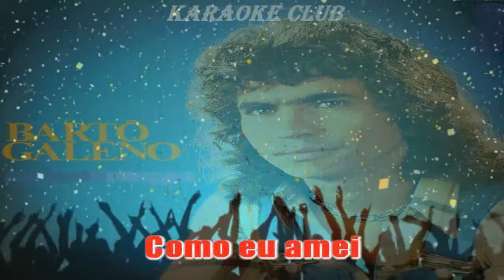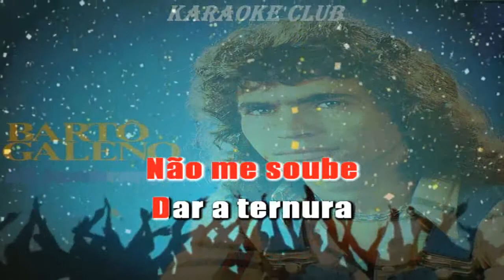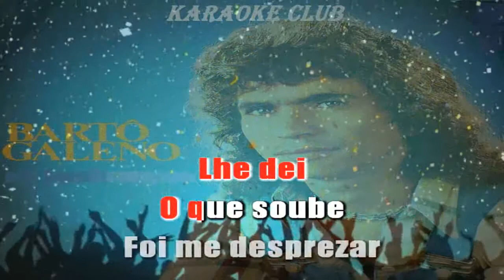BARTO GALENO - AMOR E DESPREZO ( KARAOKE )